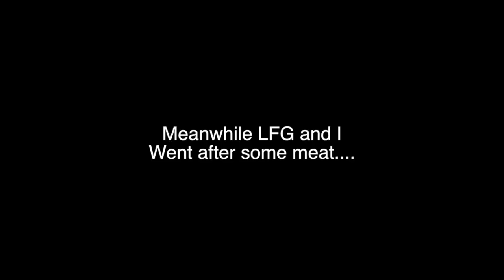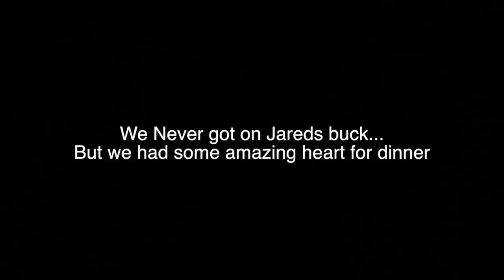GIANT Whitetail RATTLED in to 10 YARDS!!!!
Rattling in giant whitetail during the rut can be one of the funnest and most thrilling ways to hunt whitetail. Hunting with a bow and rattling up a buck will get your heart shaking. We hunted hard for four days rattling in multiple bucks everyday. On the second to last day we finally got it done on this giant whitetail. With the giant hot on a doe trail he didn't even notice we were there and didn't even hesitate when we grunted at him. Watch the rest to see this amazing footage. I hope you all enjoyed this video!